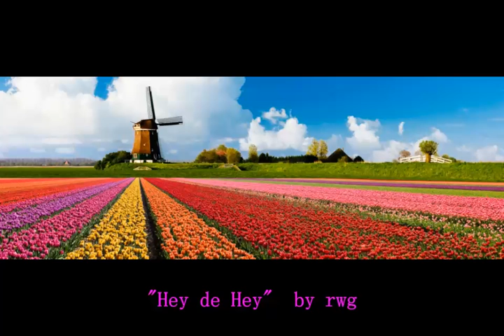"Hey de Hey" by rwg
Spring Marks The Beginning